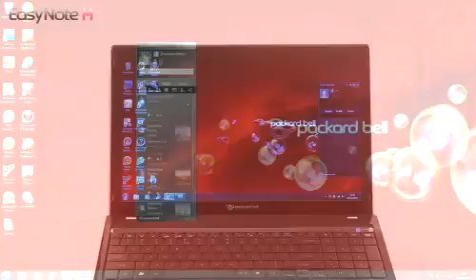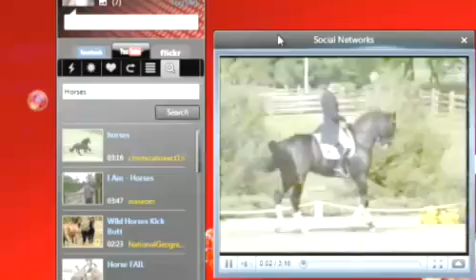Packard Bell Easynote M